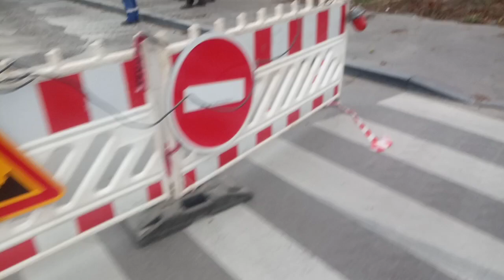"ожидается мегапробка" аварийные работы "Тепловодоканал" ул.Коростенская/Ген. Наумова ж/м Новобеличи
Затримується рух автобусів №97,97к по вул. Коростенська в напрямку житлового масиву Новобіличі з причини аварійних робіт "Тепловодоканалу".